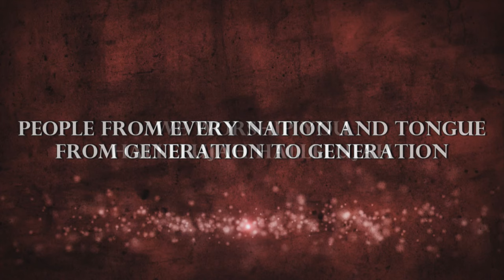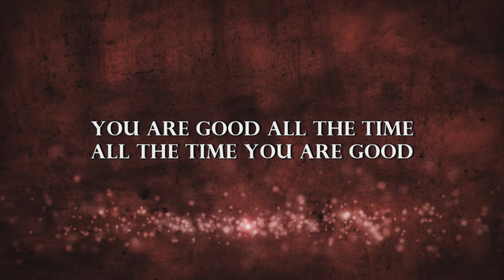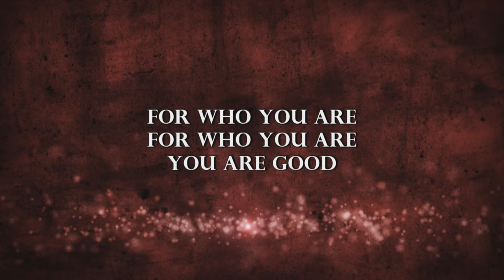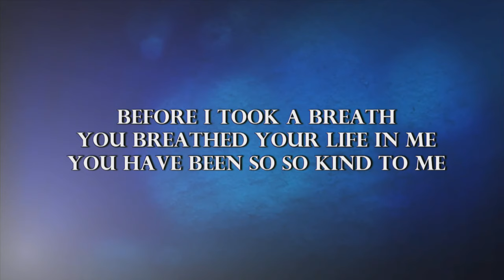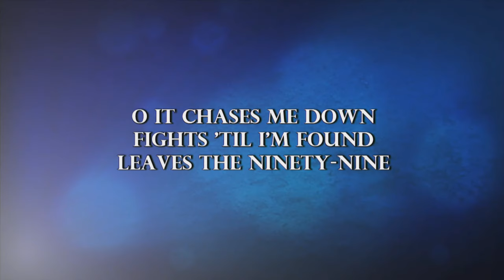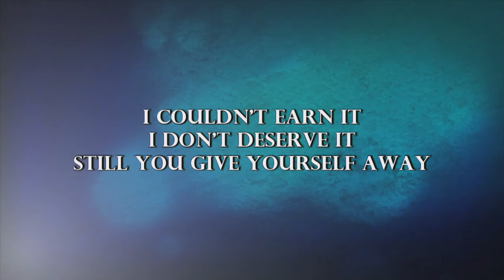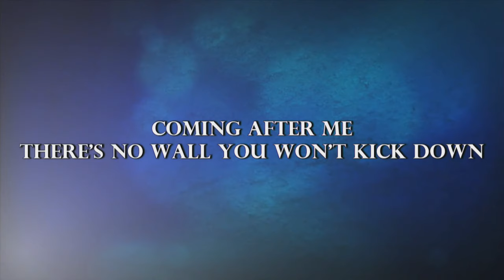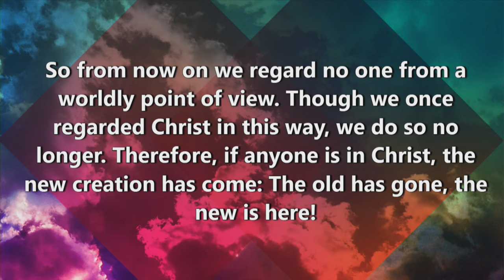Undergraduate Chapel - Dr. Kelvin Kelley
This week we have the pleasure of hearing from Dr. Kelvin Kelley, Associate Professor of Theology.